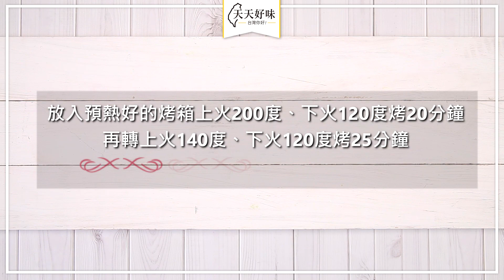「波士頓派」原味6吋做法 下午茶料理食譜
波士頓派的做法不難，今天分享的食譜是下午茶料理波士頓派，超簡單的做法快來一起DIY波士頓派吧！
波士頓派示範老師：SWEET ISSUE 手作創意烘焙 李昕晨老師

波士頓派食材：
(成品約6吋)
蛋黃 2個
沙拉油 28g
牛奶 28ml
低筋麵粉(過篩) 40g
蛋白 2個
砂糖 40g
蛋白粉 5g
鮮奶油(打發) 適量
糖粉 適量

波士頓派下午茶料理的做法：
1. 蛋黃+沙拉油+牛奶攪拌均勻，加入過篩的低筋麵粉拌勻備用
2. 蛋白打發至起泡，砂糖+蛋白粉混合後分次加入，打發至出現直立尖角
3. 將步驟2蛋白霜加入步驟1蛋黃糊混拌均勻，倒入烤模
4. 放入預熱好的烤箱上火200度、下火120度烤20分鐘
5. 再轉上火140度、下火120度烤25分鐘，出爐倒扣放涼
6. 蛋糕冷卻後從中切成兩片，中間切面塗上打發的鮮奶油，蛋糕頂端灑上糖粉即完成波士頓派
7. 享用波士頓派

Tips：
蛋白粉可用玉米粉替代